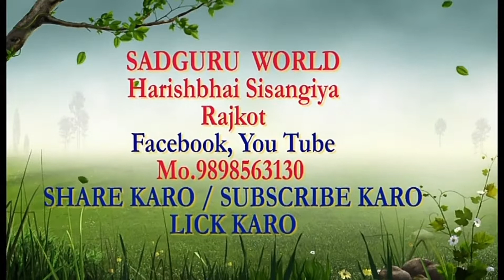Jalaram farshan raiya road video by harish shishangiya Sadguru world video shooting photo grafhy